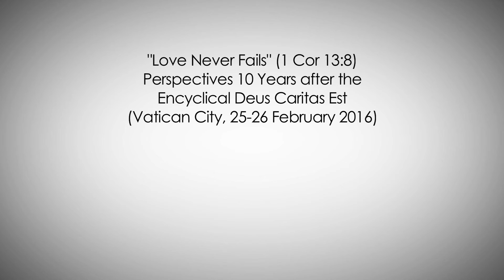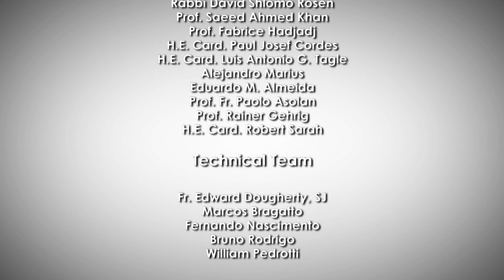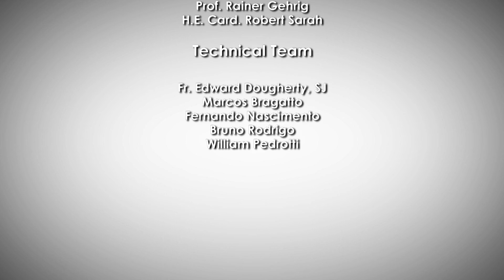COR UNUM GIAMPIETRO DAL TOSO ingles